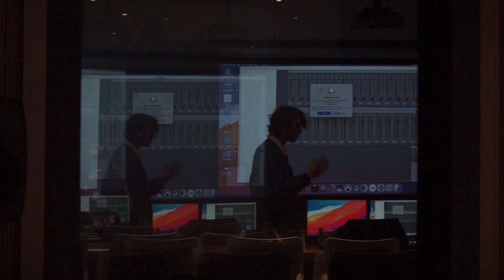The Reality of RickySoundzz_ | DOCUMENTARY SHORT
A young musician, RickySoundzz_, reveals his unique music process, fears, hopes, and reality of what it takes to make it as an independent artist in the South West of England.